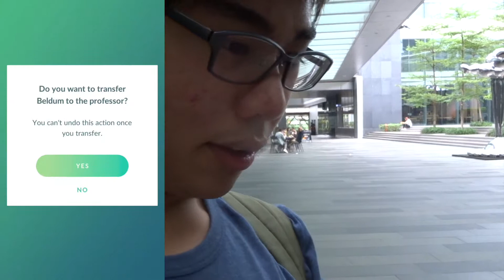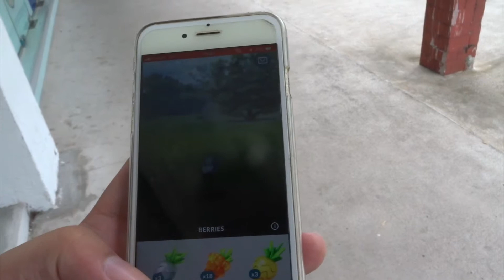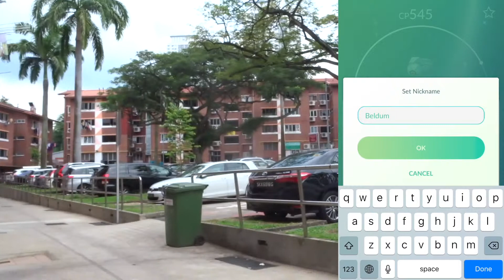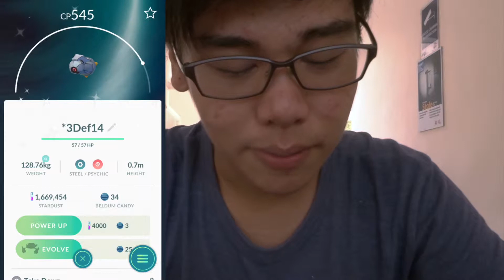THE ROBOTICS FESTIVAL CONTINUES... (Pokémon Go Community Day: Oct 2018)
Hey, Pokémon Trainers! Researcher Taegan here. The second day of the 10th Annual Science and Robotics Festival, and I have been sent by my boss, Mr Steven Stone, head of the Devon Corporation to study a certain Pokémon -- Beldum. Another research firm has managed to galvanise Beldum, maintaining its shiny silver appearance. Making its debut today, it is my duty to round up as many shiny Beldum as possible. Will it be a success?